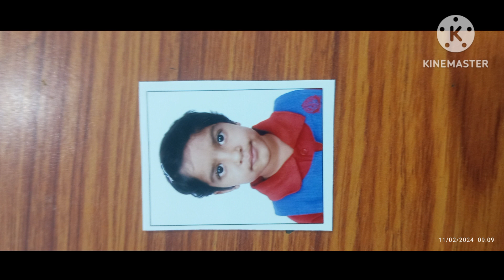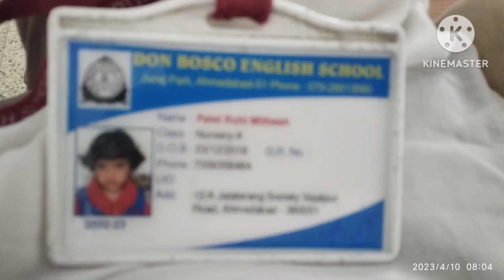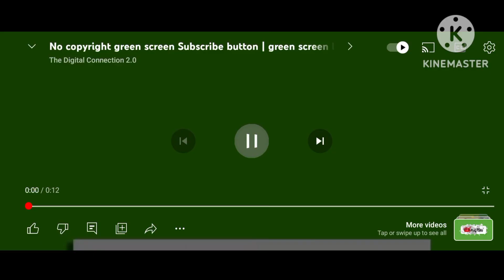RAHI's Childhood Memories 💥5 years old 💥 Rahi,Mahi,Rahudiyo etc